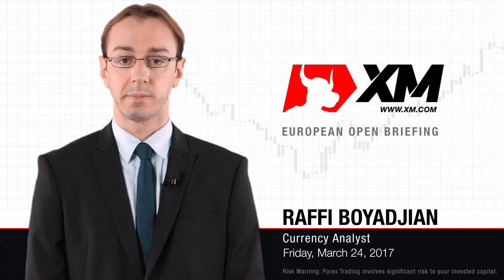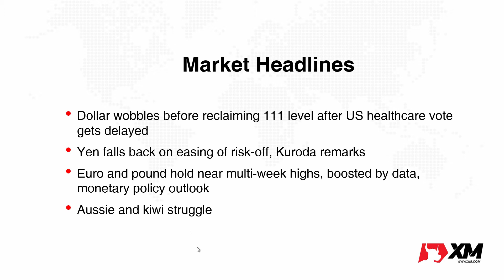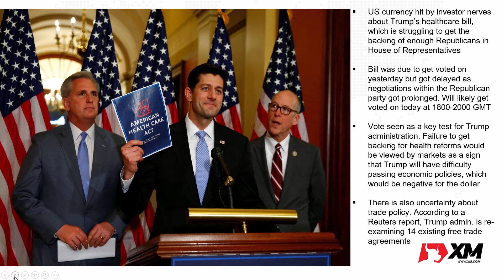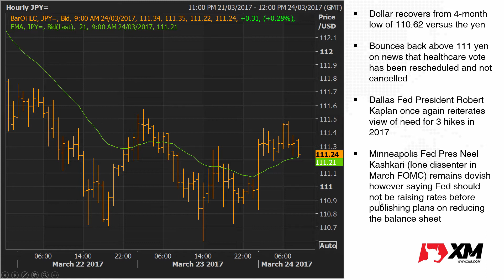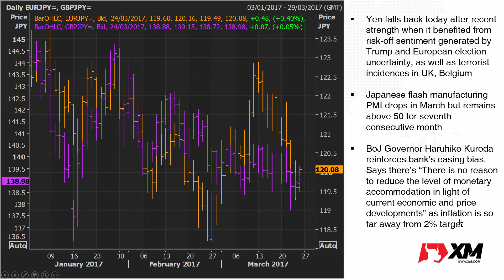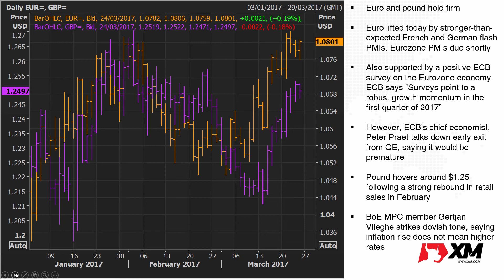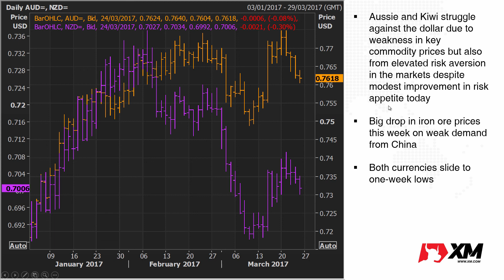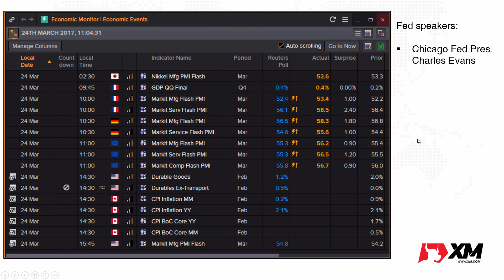Forex News: 24/03/2017 - Dollar wobbles after healthcare vote gets delayed